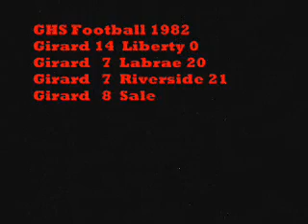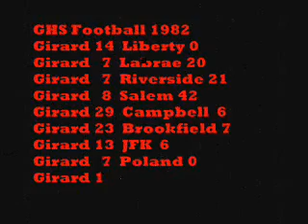Girard Football 1982.WMV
Vintage home video footage and pictures of Girard High School (Girard, Ohio) Football 1982.  Film taken with a super 8mm camera and converted to DVD.  Shaky and blurry in spots.